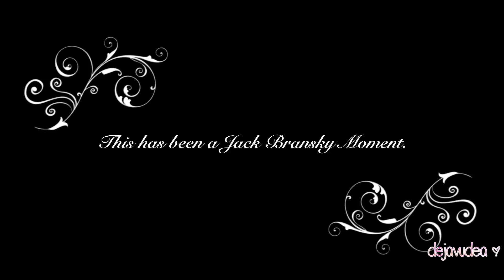★ Katsucon 2014 Vlog [03] ★ :KIGUPARTY, LineCon2014, & Dream Cosplay!:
READ ME PLEASE! - WATCH IN HD!
"Katsucon is an annual 3-day fan convention held in the D.C. metro area for multicultural enthusiasts and entertainment." and was held on February 14-16 , 2014 in the Gaylord National Resort and Convention Center in National Harbor Maryland USA.

❄ End Slate Song: Let it go - Frozen karaoke version

Wanna send me a letter or somethin'? :3
Hollidaysburg, PA
16648
USA

End slate by Tiffany
Thumbnail bow graphic by Downgirl